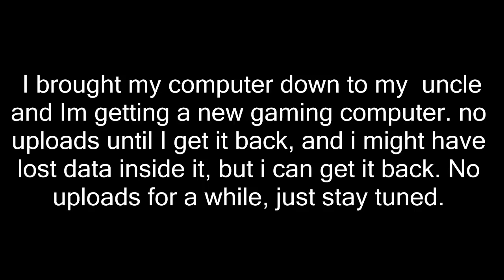Next Saturday: New Computer No Uploads Untill Then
Sorry but this computers at it's peak, and only decreasing.